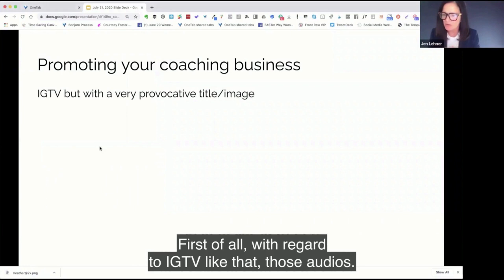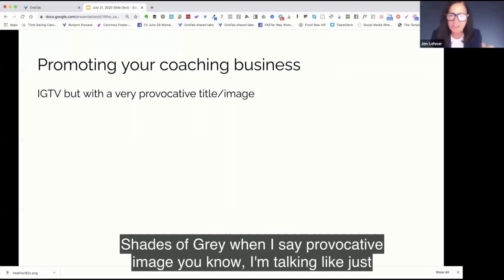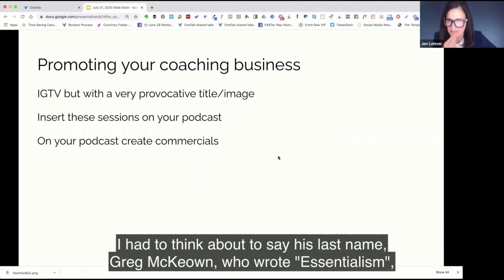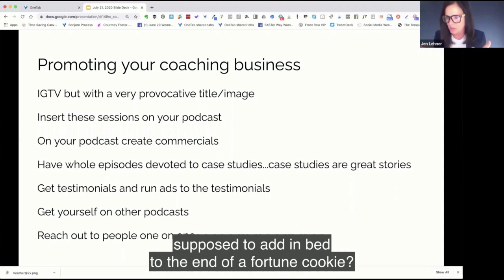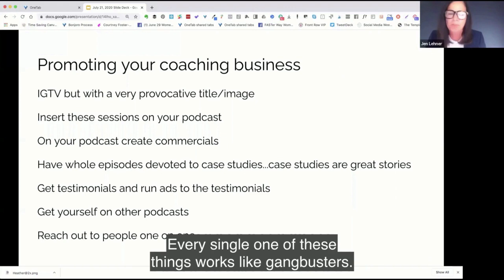What are some repurposing ideas you can do to promote your coaching business?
In this excerpt from our coaching call in Front Row VIP, I will share some repurposing ideas you can do to promote your coaching business.

One of the Front Row VIP Membership Benefits is the Live Calls. Every other week, we get together on Zoom and I will answer your questions, share my screen with you to give instruction, and you can share your screen with me, and your Front Row friends, for feedback. When you can't make it, you can submit your question in advance, and my answer will be recorded for you. Sometimes, this online business stuff can be lonely, so aside from the obvious benefit of getting personal help and guidance, you are also going to be part of a group of other human beings who will become your friends. And they will also hold you accountable, if you need that.

Come join us in The Front Row VIP and massively increase your audience and income!

My favorite tools:

LastPass (share accounts with your VAs without having to share passwords)
Teachable (my favorite place to host an online course)
Trello (my favorite place to lay out projects and collaborate with my team)
ScreenFlow (for Mac. It’s also available for windows. It’s my favorite ScreenCasting and editing software)
Camtasia (for Windows. It’s available for Mac, too)
Filmora (perfect video editing software for newbies. Really cool templates, too)
Screencastomatic (super inexpensive ScreenCasting software)
MeetEdgar (A great social media scheduler)
OnlyPult (for scheduling your Instagram)
Recupost (A social media scheduler as good as Edgar, just a lot less expensive.)
Buffer (Social media scheduler. I use to send articles on Twitter, mostly)
Canva (For creating graphics, easily)
Instapage Amazing landing page creator and also great for making sales pages.
Squarespace This is what I used to create my website. I simply love this platform.
Leadpages an essential tool for growing your leads.
Hubstaff A great tool for managing your team.
Fiverr Sometimes you need someone to do a quick job for you. Fiverr is the place.
FreshBooks Wonderful financial management for entrepreneurs.
HauteChocolate Beautiful, styled, stock photos.
Webinar Jam I use their EverWebinar system to put my webinars on an evergreen funnel.
Society6 Beautiful backdrops for your webinar. (I always order size medium)
OnlineJobs.ph A great resource to find virtual assistants.

For a complete list of the tools I use to build my business, download my complete LIST here [Amazon S3 link]